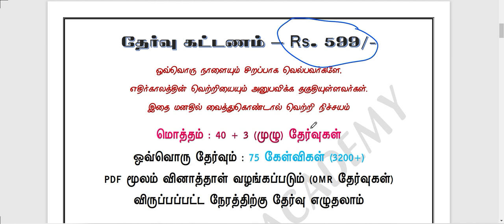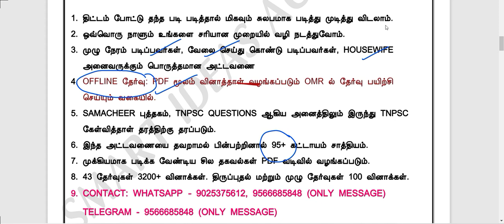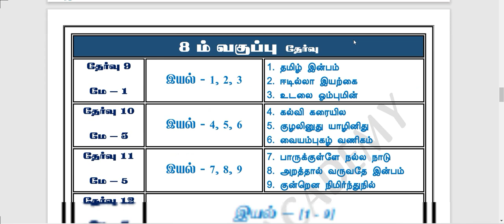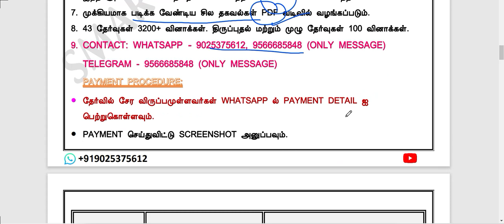GROUP 4 பொதுத்தமிழ் TESTBATCH |TOTAL : 43 TEST | APRIL 15 , 2022 | SMART IDEAS ACADEMY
GROUP 4 பொதுத்தமிழ் TESTBATCH SCHEDULE